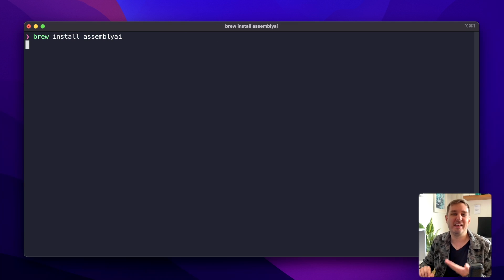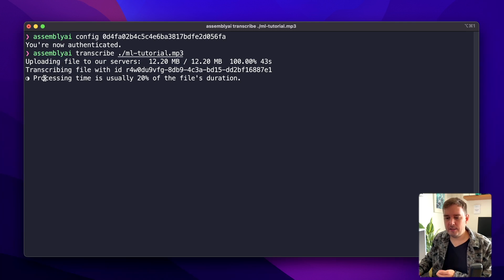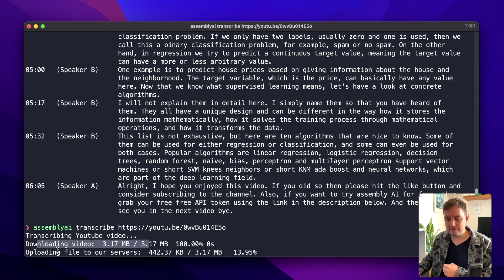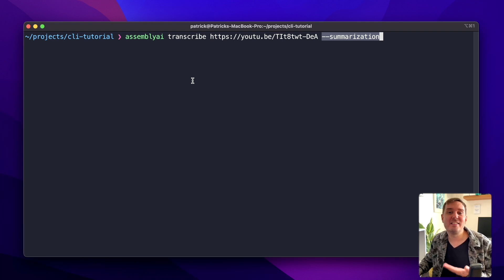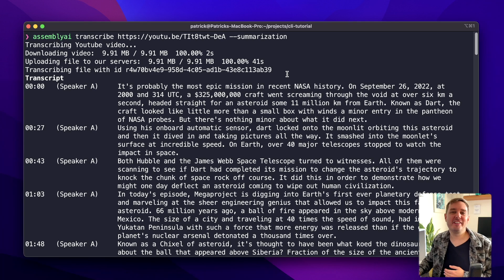Summarize any video using only ONE command!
Learn how to transcribe and summarize any video using only one command.

▬▬▬▬▬▬▬▬▬▬▬▬ CONNECT ▬▬▬▬▬▬▬▬▬▬▬▬